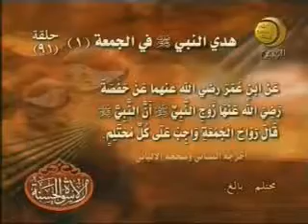91 هدى النبى فى الجمعة 01